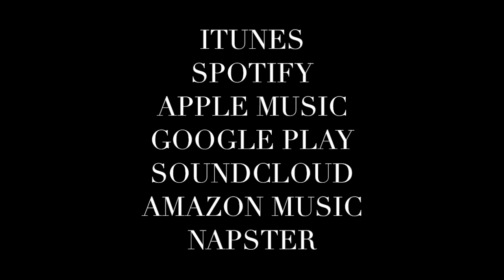The Cloud of Unknowing - Sample 1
Steve Zink - The Cloud of Unknowing
iTunes / Apple Music / Spotify / Google Play / Amazon Music / SoundCloud / Shazam / Pandora / Tidal / Emusic / Napster / 7digital

Produced by Julian Bertino and Steve Zink

Alexis Castrogiovanni - Cello (1-12)
Erik Johnson-Scherger - 1st Violin (2,4,6-12)
Renée Dahn - Viola (2,4,6-12)
Trevor Wilson - 2nd Violin (6-9)
Avery Morris - 2nd Violin (2,4,10-12)
Joshua Bullen - Double-Bass (2,4,10-12)
Abigail Sánchez - Piano (1,3,5)
Julian Bertino - Audio Technician